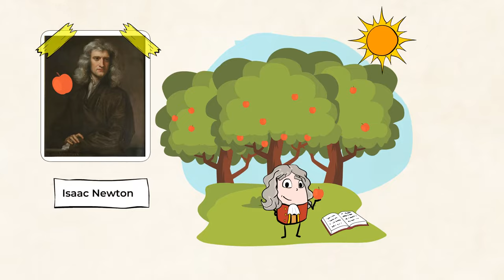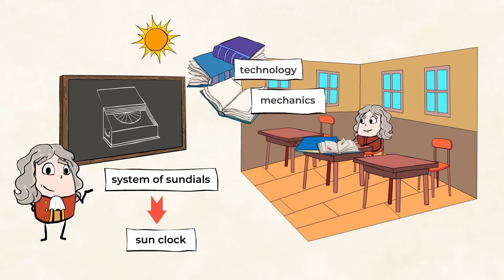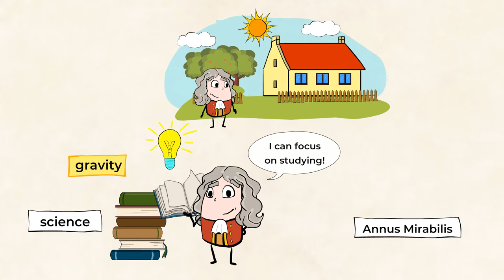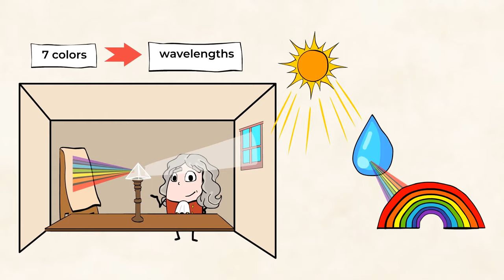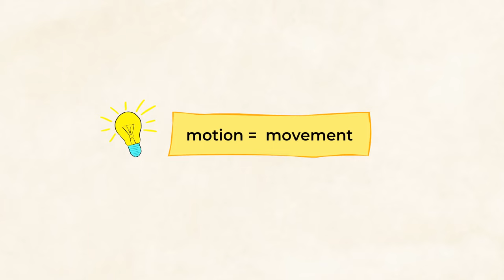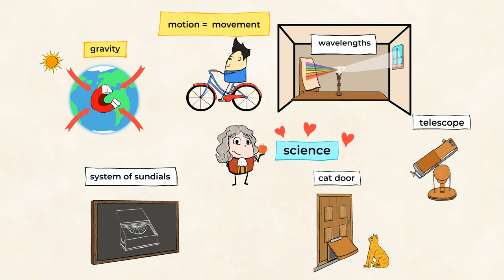Mighty Minds — Sir Isaac Newton | MightyOwl Science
An apple falling on a man’s head? Quite the ordinary event, until it wasn’t. MightyOwl explains how this mundane incident led to the discovery of gravity by sir Isaac Newton, who revolutionized the world of science with his extraordinary contributions in both physics and math.